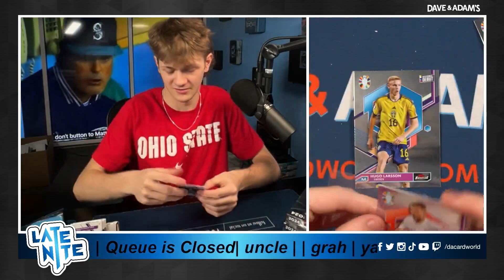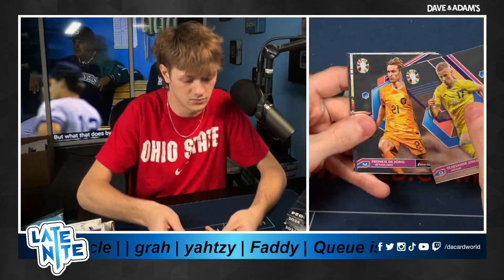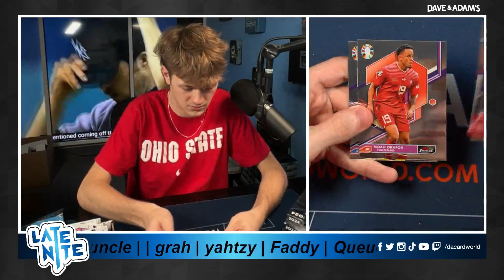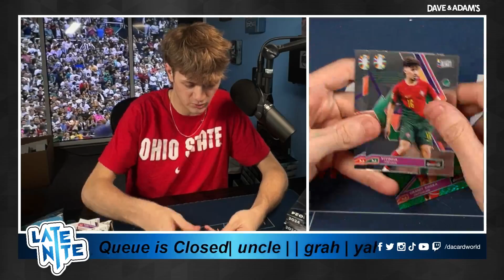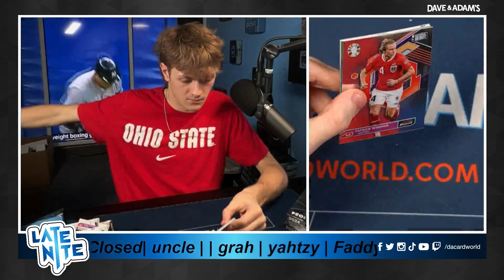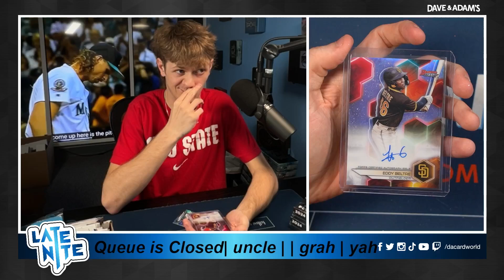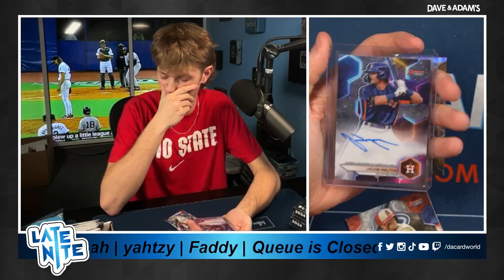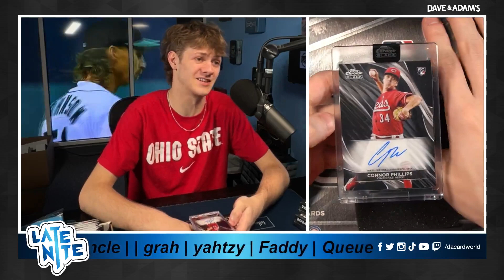Personal For Grah 4/19/24